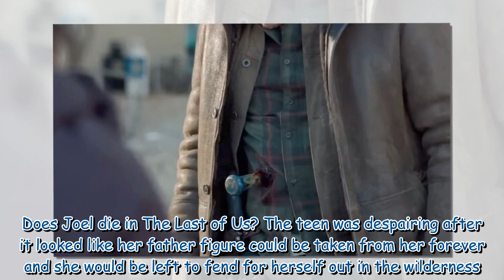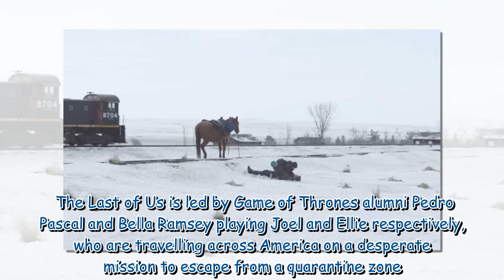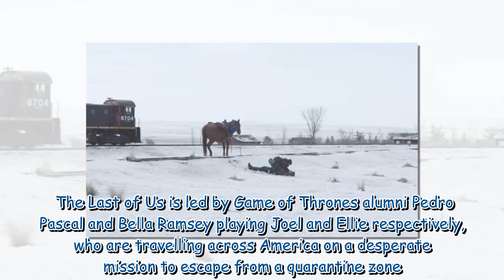Fans of The Last of Us are anxious about Joel's fate